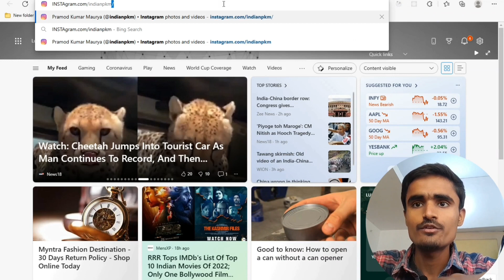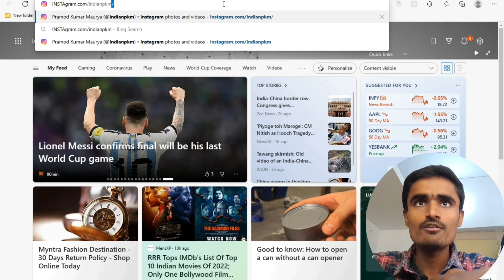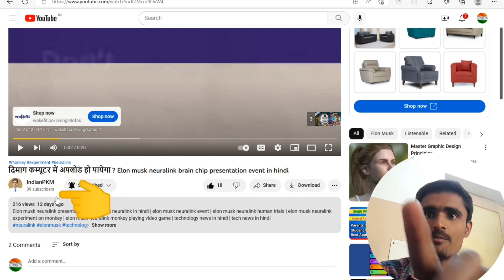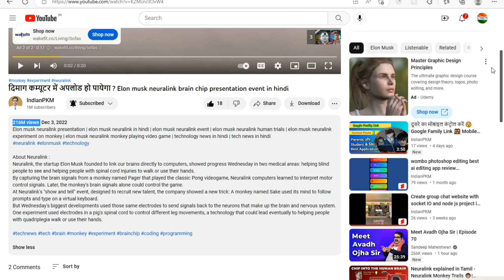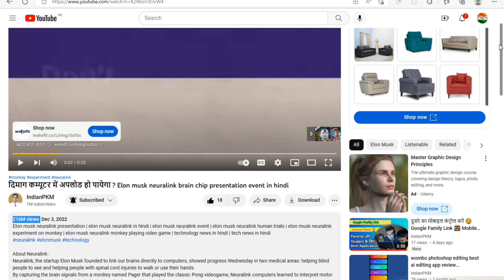🤫 Instagram par followers kaise badhaye | YouTube subscriber hack trick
यह वीडियो केवल मनोरंजन के लिए है 😀